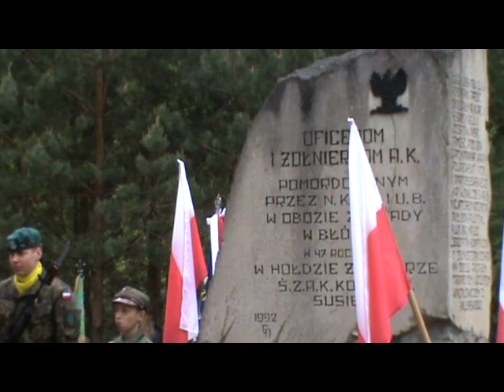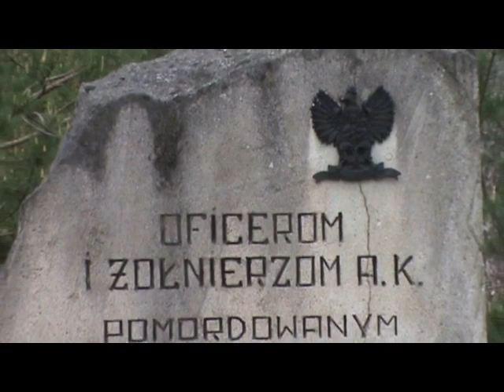70 rocznica rozbicia obozu NKWD przez AK w Błudku, 17 05 2015 r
Mieszkańcy Suśca i okolicznych miejscowości w dniu 17 maja 2015 r. uczestniczyli, wraz z delegacją Światowego Związku Żołnierzy Armii Krajowej koło terenowe w Józefowie w uroczystości 70. rocznicy rozbicia obozu żołnierzy Armii Krajowej w Błudku. Obóz założony w 1944 r. przez NKWD i UB, w którym w wyniku nieludzkich warunków i ciężkiej pracy przy wyrębie lasu i w kamieniołomach zginęło ok. 50 ze 150 przetrzymywanych jeńców.